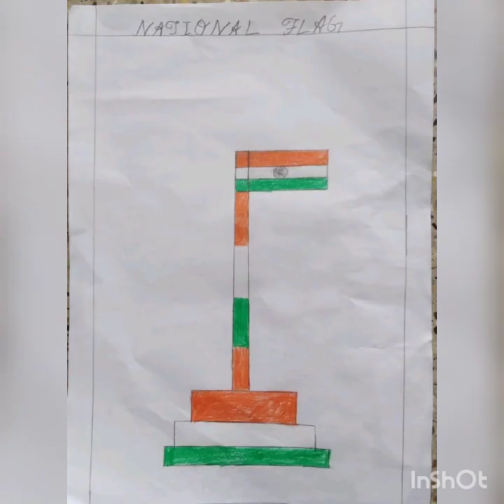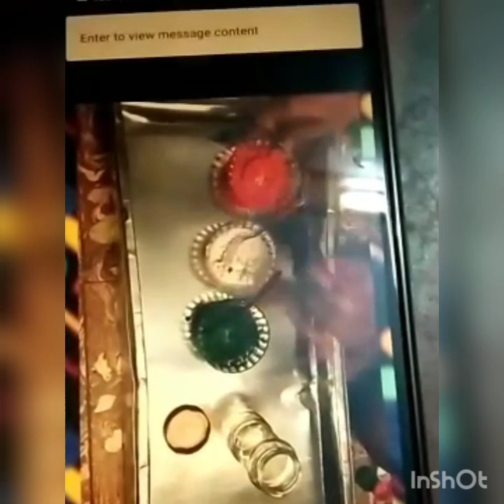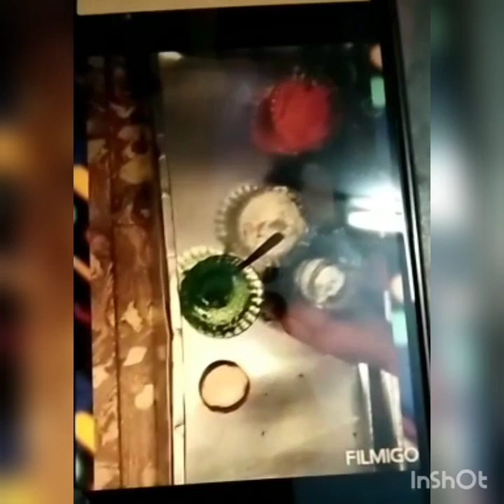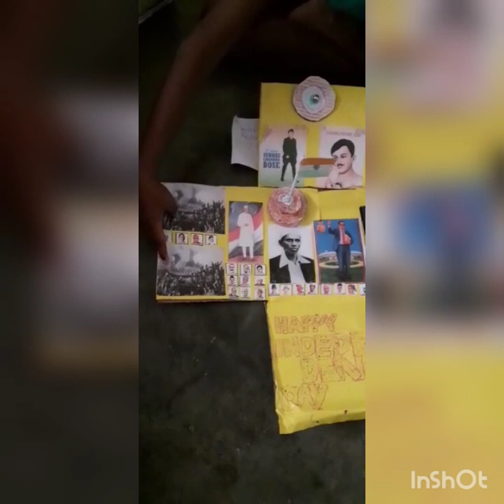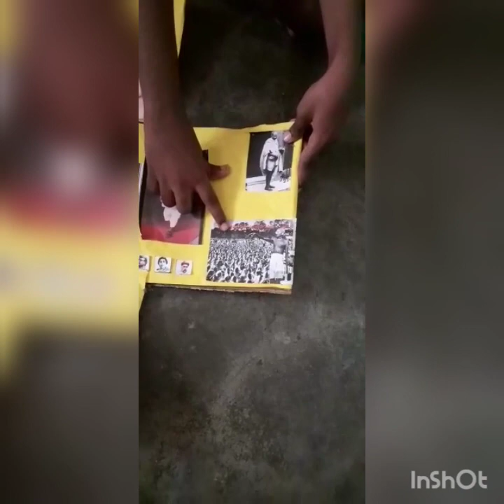Grade VI A Independence Day Celebration